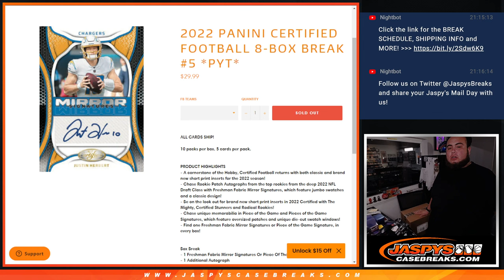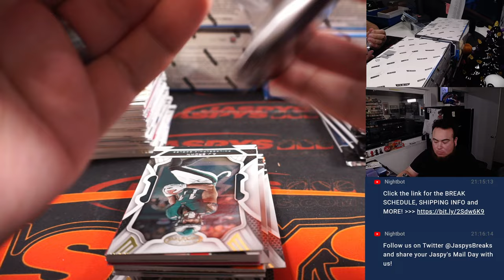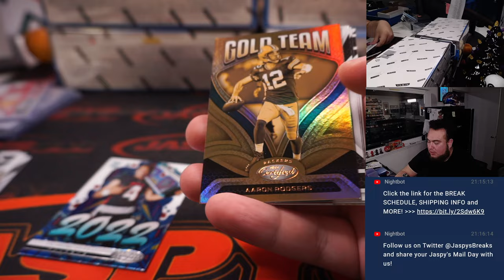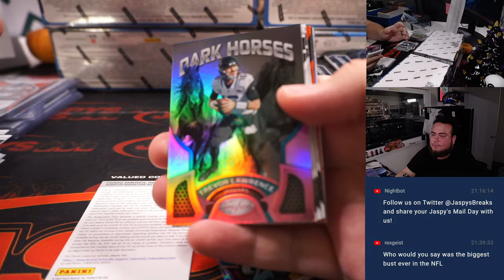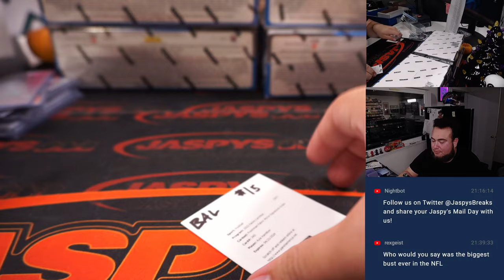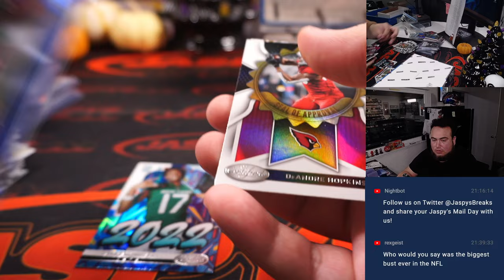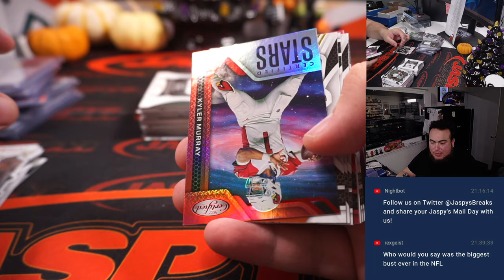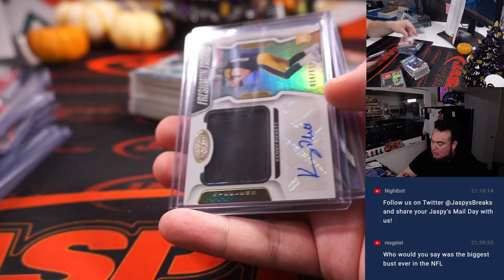Sat. 10/22/22 - 2022 Panini Certified Football 8-Box Break #5 *PYT*